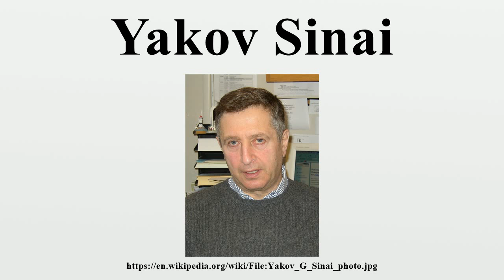Yakov Sinai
Yakov Grigorevich Sinai (Russian: Я́ков Григо́рьевич Сина́й; born September 21, 1935) is a mathematician known for his work on dynamical systems.He contributed to the modern metric theory of dynamical systems and connected the world of deterministic (dynamical) systems with the world of probabilistic (stochastic) systems.

Image-Copyright-Info
Image-Copyright-Info